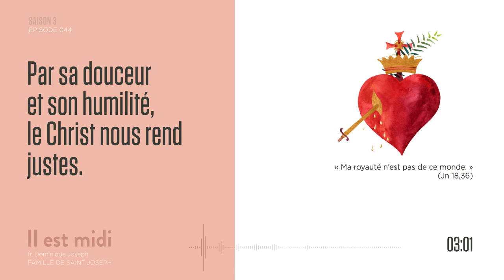Le roi véritable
Saison 3 Épisode 044 - Le roi véritable

« Ma royauté n’est pas de ce monde. » (Jn 18,36)